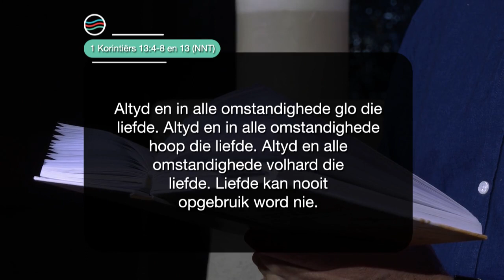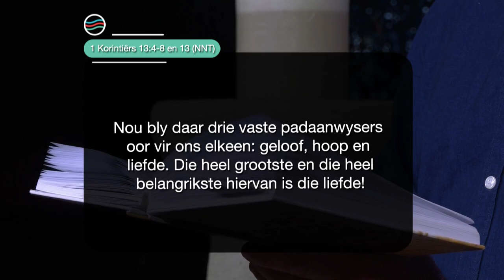18 September 2023 Maandag S4 Ep 146 - Die Boodskap vir Jou Lewensreis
Preekreeks: Liefde Roes Nie As Dit
Oordenkings: Groei
Prediker: Stephan Joubert